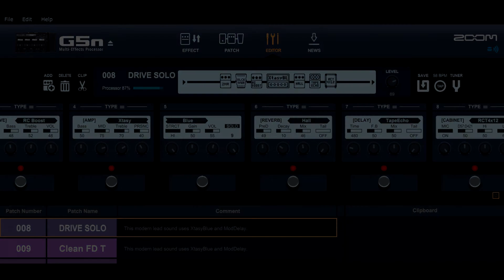Zoom G5n Lead SOLO ( RC Booster + Xtasy Blue, Bogner Ecstasy ) + Squier Classic Vibe 50s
Backing Track: Pink Floyd / David Gilmour " High Hopes "